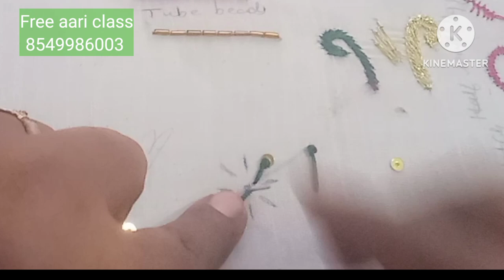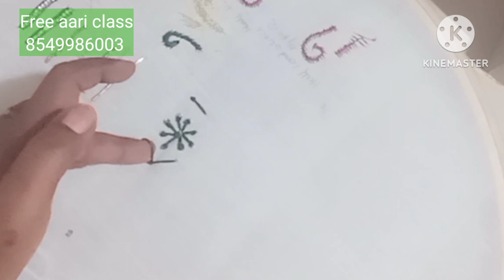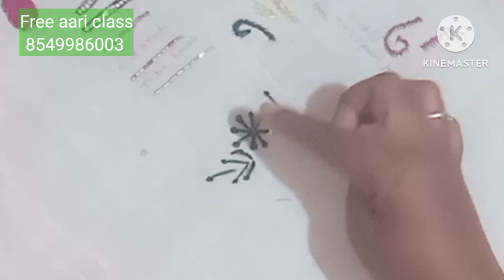Free aari class 39 long french knot stitch for beginner in kannada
Basic level to advance level course with certificate course

NO COURSE FEES
JUST REGISTRATION FEES ONLY

WHATSUP GROUP CLASS

MORE DETAILS

FREE AARI CLASS ENQUIRY
ORDER MATERIALS

freeaari work course